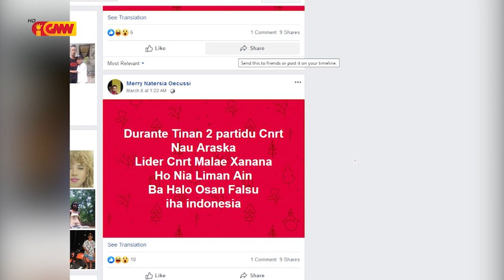Majór Jeneral Lere Anan Timur husu ba PN atu kria lalais lei proteje líder nasionál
Majór Jeneral Lere Anan Timur, husu ba Parlamentu Nasionál (PN) atu kria  lalais lei ruma hodi proteje líder nasionál no orgaun sobarania sira husi ema deskoñesidu ne’ebé defama ka trata  líder sira ne’e iha média sosial.